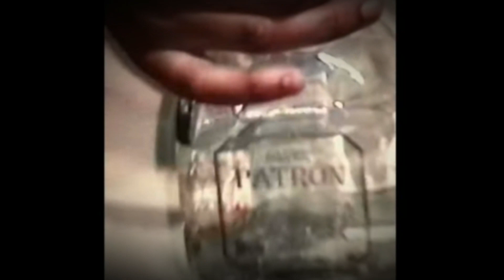[FREE] Summer Walker x 6lack x SZA Type Beat - "sleepy"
Prod. By @46Breezy

BPM: 105
Key: A maj

Youtube: @46productions @46Dollaz @46Breezy

kanye west type beat sza type beat gotti gotti type beat kanye type beat
Partynextdoor Type Beat 2019
R&B H.E.R. Type Beat 2019
H.E.R. Type Beat
Smooth R&B Beat
R&B Type Beat ft. H.E.R.  x Bryson tiller Type Beat
Could have been Type Beat SUMMER WALKER
Bryson Tiller type beat 2019
Musik